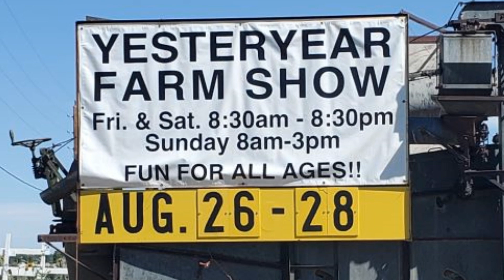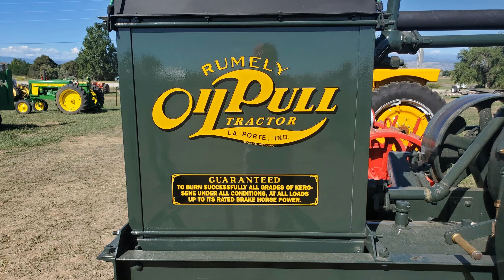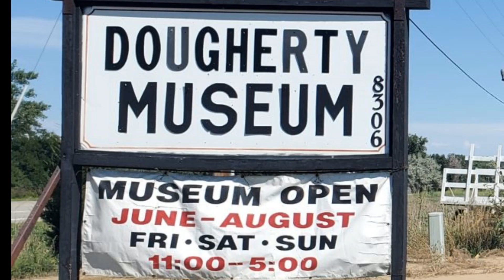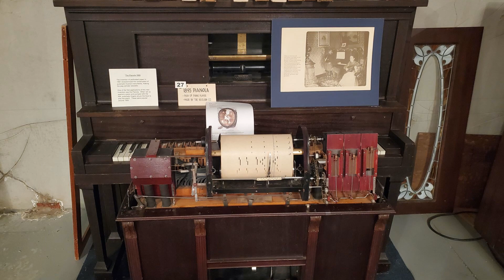2022 August Yesteryear Farm Show in Longmont, Colorado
A great display of vintage farm equipment, operating steam tractors powering equipment.  PLUS a visit at the Daugherty Museum with a great collection of farm equipment, vehicles, musical devices, firearms, etc.